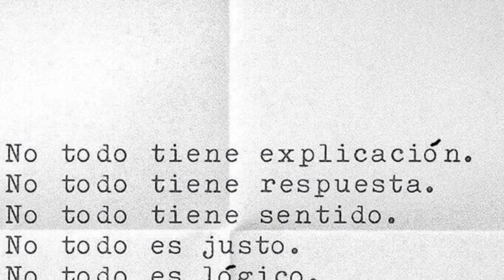Entre las manos se derrama